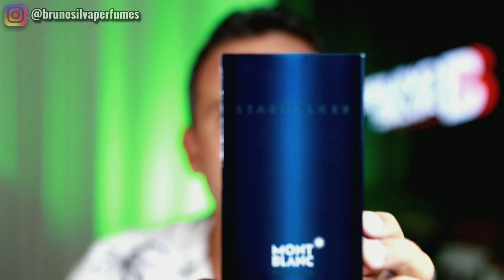Montblanc Starwalker Perfume Mega Versátil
Quando me perguntam: Bruno, qual perfume importado masculino é um dos mais versáteis? Na mesma hora me vem a mente o perfume Montblanc Starwalker.
Um perfume que combina com todos os climas, todas as ocasiões, todas as profissões e todas as ocasiões...
Perfume amadeirado, especiado fresco, herbal, ambarado . Se precisa de um perfume assinatura muito agradável e extremamente versátil, Montblanc Starwalker é o perfume desta resenha que você precisa assistir.

PARCEIROS DO CANAL:

* PERFUMES IMPORTADOS ORIGINAIS NO SITE DA GEL NICHE (cupom GELNICHE)

*LOJA FÍSICA GEL NICHE: Av. Dr. Lino de Moraes Leme, 1159 - São Paulo/SP

* PERFUMES THERA COSMÉTICOS

* PERFUMES POCKET PARFUM

* PERFUMES NATURA CONSULTORA JULIANA (JUJU)

* Wênio Costa - Jafra Cosméticos e Perfumaria

* Vendas e envio para todo Brasil
* Link para cadastro de novos revendedores:

* Compre perfumes contratipos em concentração Eau de Parfum

*Atelier Segall & Barutti - Casa de Alta Perfumaria, Nicho Indie Orgânicos Vegan

* PERFUMES O BOTICÁRIO COM OS MELHORES PREÇOS

RENASCIENZA BAZAR CLUB

Produtos o Boticário com preços incríveis e muito mais!
E você ainda conta com um aplicativo para compra direta com "BENEFÍCIOS" exclusivos.

**OBS: Na primeira compra de cada mês, o cliente recebe um brinde surpresa**
QUER SER UM PARCEIRO DO CANAL?

TEMAS DO VÍDEO:
Perfume Sacratu 91
Libre de Yves Saint Laurent